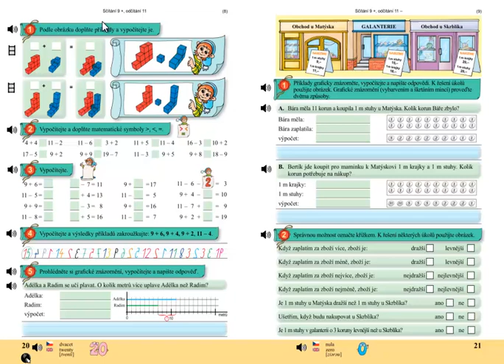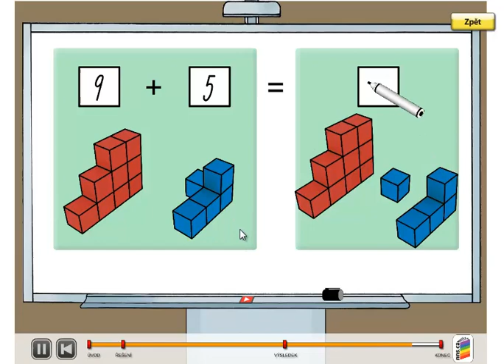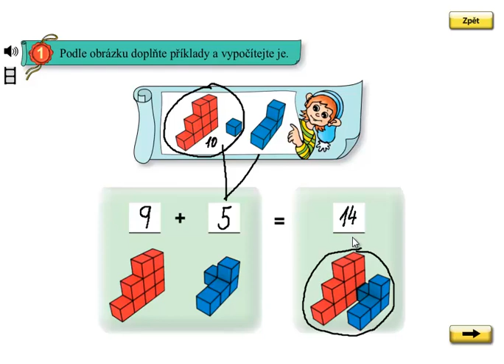Matýskova matematika 4.díl, strana 20, cvičení 1